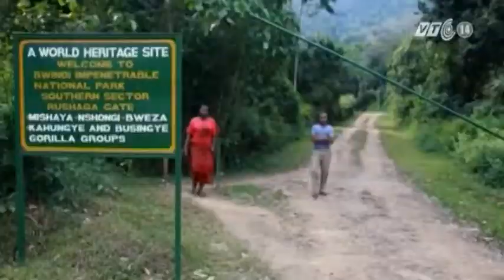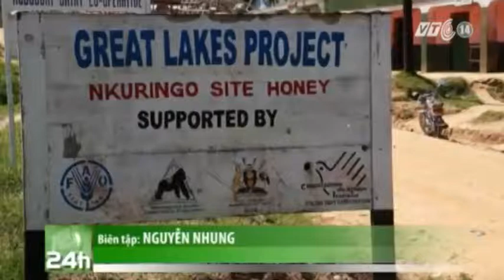VTC14_Gorilla thu hút khách du lịch đến Uganda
(Truyền hình VTC14) - Trên thế giới, hiện chỉ có Uganda, Rwanda và Congo là những nơi cho chúng ta có cái nhìn chân thực về loài khỉ đột hay còn gọi là Gorilla. Tại Uganda, loài vật này đang giúp mang về cho đất nước nguồn thu không nhỏ từ khách du lịch. Tuy nhiên điều này cũng làm dấy lên mối quan tâm về cách thức bảo vệ loài động vật đang đối mặt với nguy cơ tuyệt chủng này.